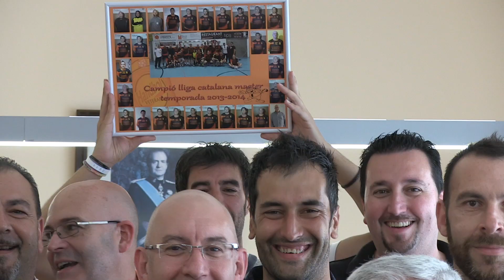Recepció als Veterans Handbol Matadepera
L'Ajuntament va rebre aquest passat 13 de juny a una nombrosa representació dels Veterans Handbol Matadepera per celebrar el títol de campions de la Lliga Catalana de Handbol en la categoria de Màsters, que van aconseguir el passat dissabte 7 de juny.

Els matadeperencs van derrotar al Club Handbol Garbí al seu pavelló, a Palafrugell, per 25 a 22, i després d'arribar per primer cop a la final. El partit va ser molt competit. Cap dels dos equips va poder obrir forat en el marcador, tot i que els matadeperencs es van avançar de 3 gols en dues ocasions. A la recta final, un seguit de parades inversemblants del porter del Matadepera, acompanyades per una gran defensa i un bon atac, van permetre aixecar la copa. I a banda del frec a frec amb l'equip rival, els matadeperencs també van haver de fer front a un arbitratge molt rigorós, que va excloure jugadors per dos minuts fins a 11 vegades, per només 3 al Club Handbol Garbí.

El màxim anotador del partit va estar el jugador del Veterans Handbol Matadepera Victor García amb 8 gols. L'equip va estar recolzat per un centenar d'aficionats que es van desplaçar fins a Palafrugell vestits amb una samarreta commemorativa de la final que va donar molt color a una graderia que estava plena a vessar.